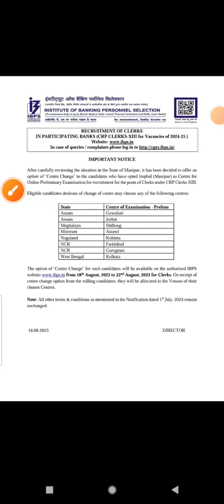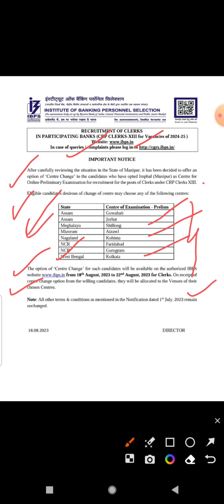# Important Notice For IBPS Clerk | Manipur State| Centre Change ,2023.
Manipur State Candidates can change their exam centre for IBPS CLERK 13 .